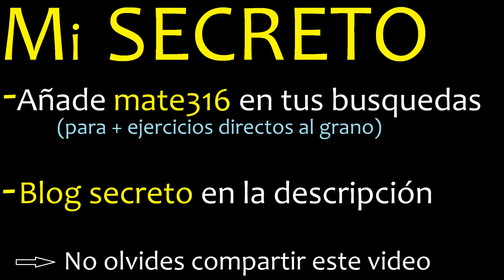Descomponer 858 en factores primos , descomposicion o factorizacion de un numero (factorizar) mcm